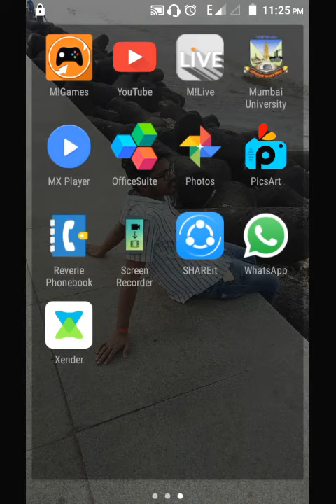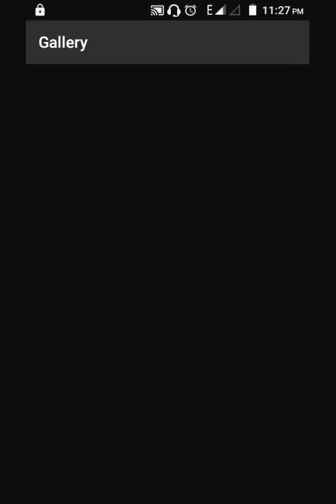How to Use PicsArt App for photo editing 2017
Hi guys, this is simple tutorial video of picsArt photo editor Android App. By use this app anyone can make wonder full pictures.this is easy and very strong photo editing app .